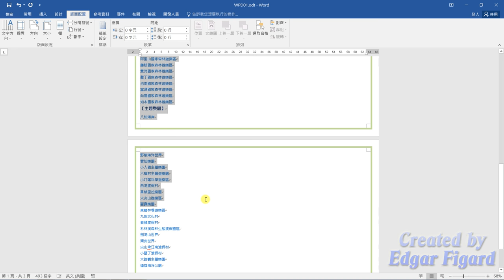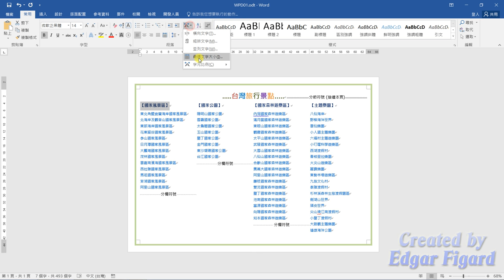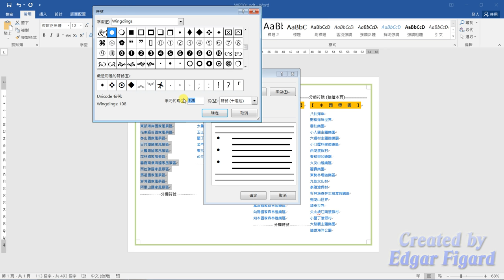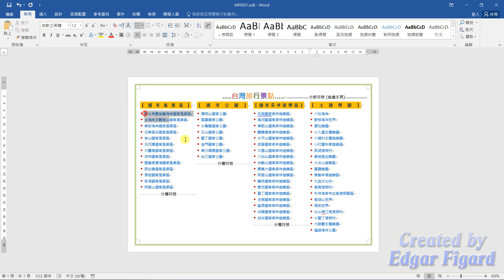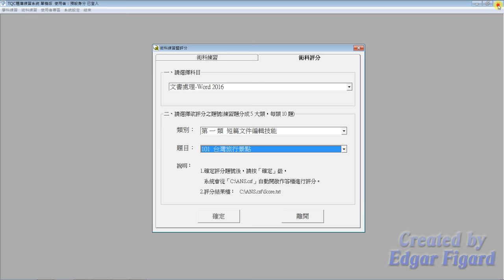TQC Word 2016動態解題示範 - 101 台灣旅行景點